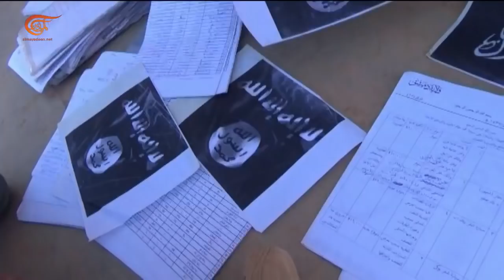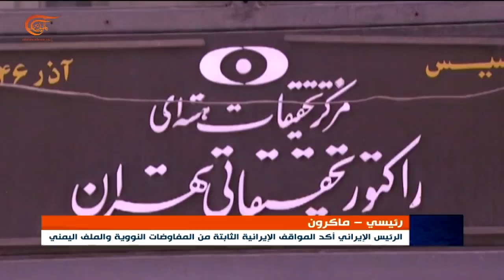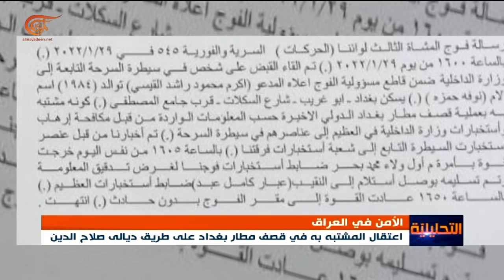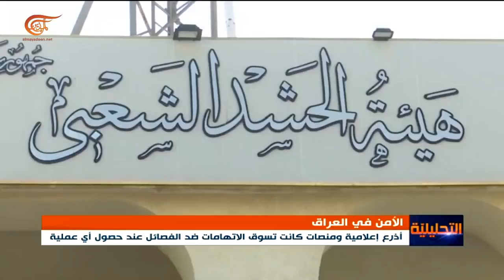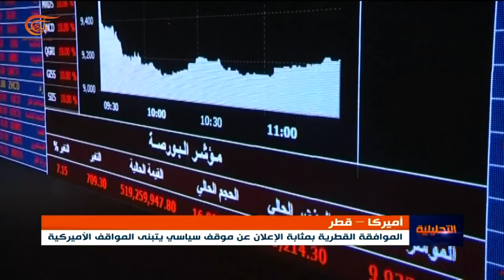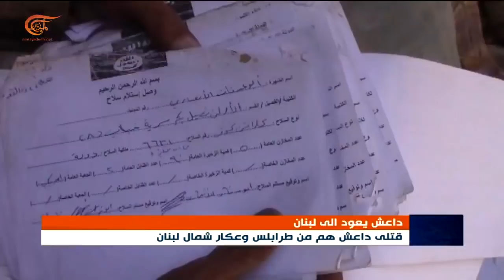نشرة التحليلية | داعش يجند لبنانيين.. بأي طرق ولأي أهداف؟ | 2022-01-30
- بعد اتصال ماكرون برئيسي ما هو أفق التوصل الى نتيجة في المفاوضات النووية؟
- حملات إعلامية موجهة تستهدف الفصائل العراقية.. ما حدودها ومدياتها سياسيا؟
- أمير قطر في واشنطن الباحثة عن مصادر بديلة للغاز الروسي إلى أوروبا،
- هل يخطط داعش للبنان ما هو أبعد من التجنيد والتسفير؟

00:00مقدمة النشرة
04:29 هل يشي اتصال ماكرون برئيسي بتبدل في الموقف الفرنسي؟
13:23 هوية المشتبه به في قصف مطار بغداد تفضح الحملات ضد المقاومة
22:59 اللعبة الأميركية الكبرى.. الغاز القطري أم قطر؟
33:09 لماذا عادت عمليات داعش لتجنيد اللبنانيين؟